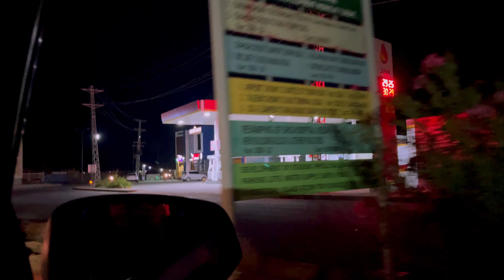Picnic In the Jungle At Night Time In Balochistan...!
Dasht is a town located in the Kech District of Balochistan province in southwestern Pakistan. It is situated in the Dasht River Valley and is known for its agricultural activities. The region is characterized by fertile lands and is a significant producer of fruits, vegetables, and crops such as wheat and barley. The town is also known for its historical sites and cultural heritage, attracting tourists and visitors. Dasht serves as an important hub for trade and commerce, connecting various towns and villages in Balochistan.

MAILING ADDRESS:- sayad hashmi high school kech turbat near Jama masjid road